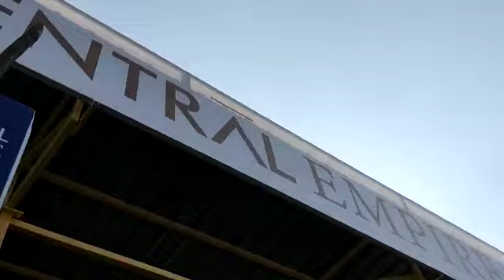Adv Masood Peshimam speaking at inauguration of project by AL-ABRAAJ,TMC stadium,Mumbra,Maharashtra.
Advocate Masood Peshimam speaking at the inaugural ceremony of project by AL-ABRAAJ, next to Kausa TMC stadium,Mumbra in Maharashtra.